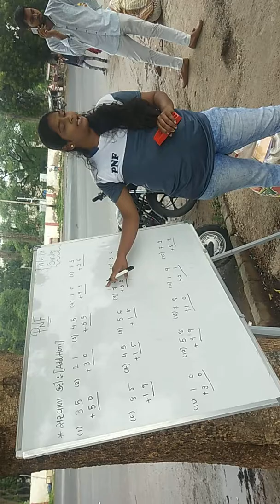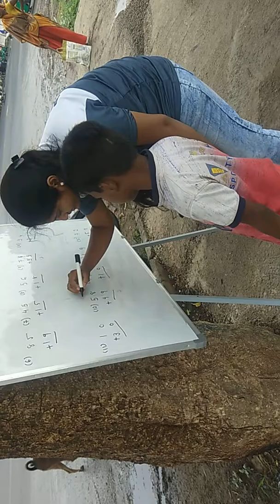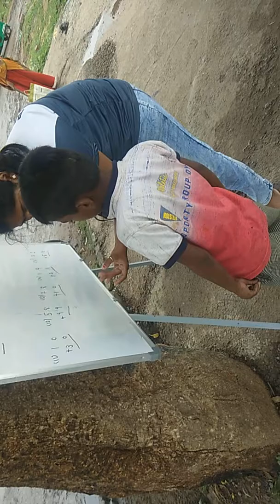Pnf foundation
Vishvamitri bridge manjalpur road vadodara